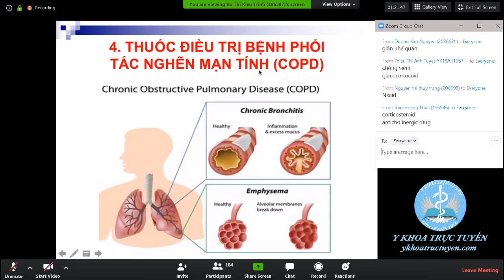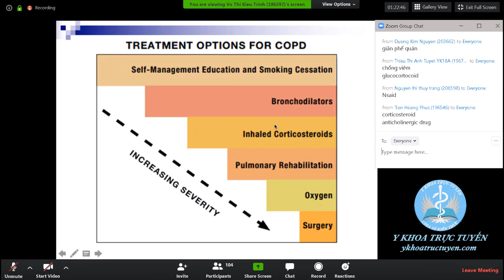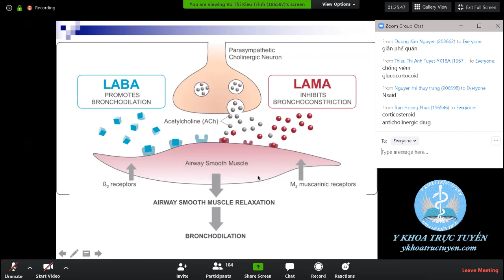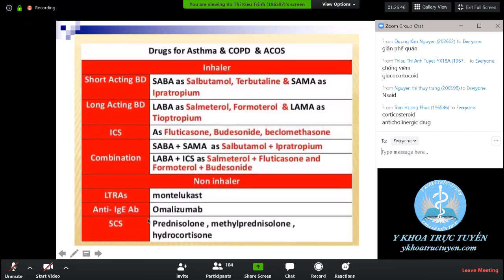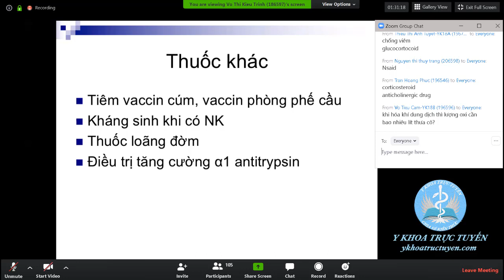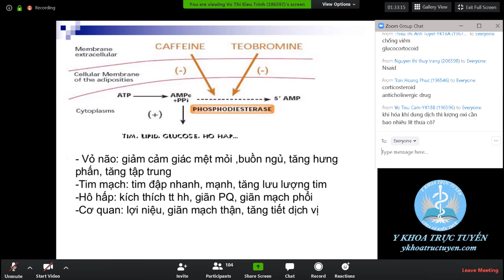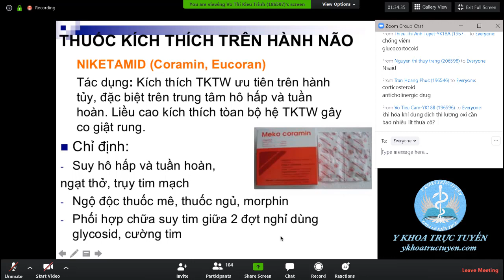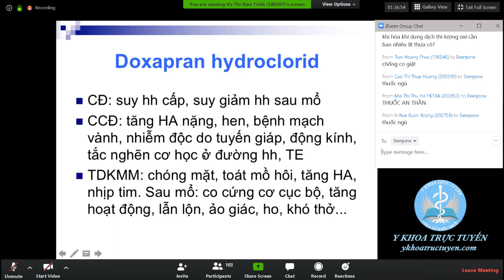Thuốc điều trị bệnh phổi tắc nghẽn mạn tính (CODP) - DƯỢC LÝ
Thuốc điều trị bệnh phổi tắc nghẽn mạn tính (CODP) - BỘ MÔN DƯỢC LÝ - KHOA Y DƯỢC - ĐẠI HỌC ĐÀ NẴNG